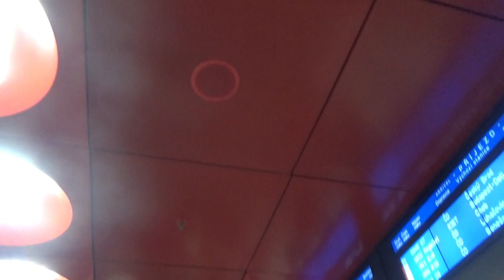Hlášení od Danuše Hostinské Klichové ve stanici Praha hlavní nádraží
Hlášení od INISS (od Danuše Hostinské Klichové) ve stanici Praha hlavní nádraží. Zachyceno dne 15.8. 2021 a 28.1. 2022.